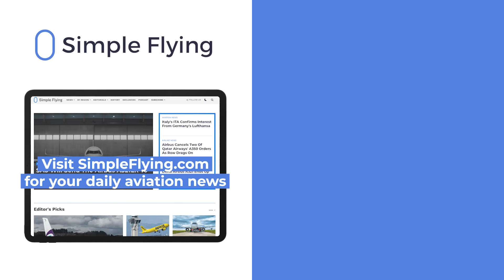Russia’s New Il-96-400M Stretch Takes Its 1st Flight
According to a report on the Russian government's official website on November 1st, the prototype of the long-range widebody passenger aircraft IL-96-400M has successfully completed its maiden flight. The plane is manufactured by Voronezh Aircraft Manufacturing Company, a subsidiary of the United Aircraft Corporation (UAC) of Russia. Let’s look at the details of this milestone for today’s video!